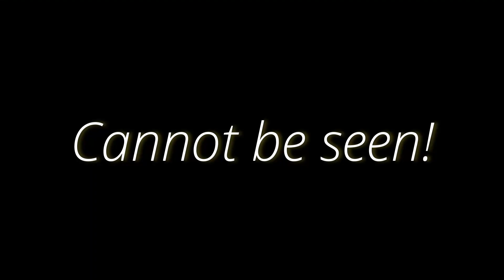The unsettling implications of the finite speed of light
When we look out in the universe , We don’t see it as it is in the present. We see it as it was in the past. Many of the things that we see aren’t really there. And much of the universe as it is now cannot be seen. Because the light that allows us to see things travels at a finite speed and so by the time it gets to us some amount of delay is unavoidable. The farther away we see the more in the past we look.
Aliens are another really fascinating idea that has manifested in our imagination and curiosity. But with this speed limit in place would it be even plausible for interstellar civilizations to make contact with others.
Vacuum decay is one of the ways our universe can end. But we would never be able to know of it coming because it comes at the speed of light.

Written , Presented and Edited by :
PRIYANSH